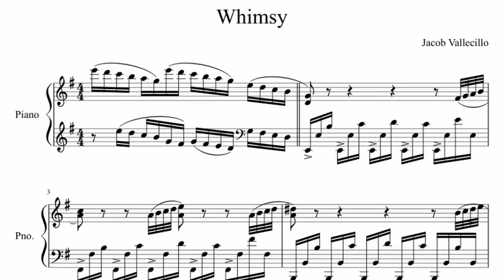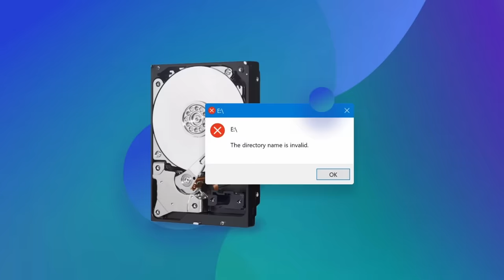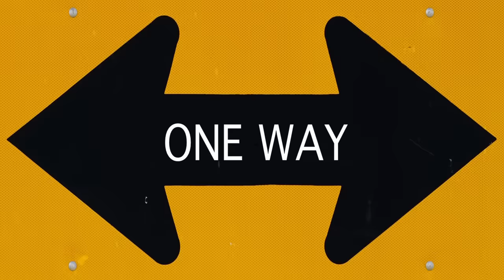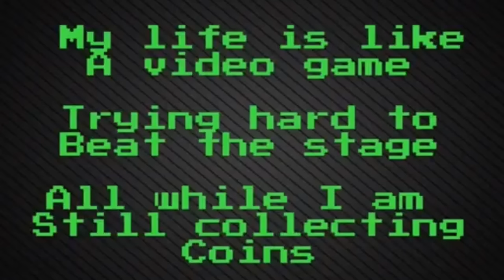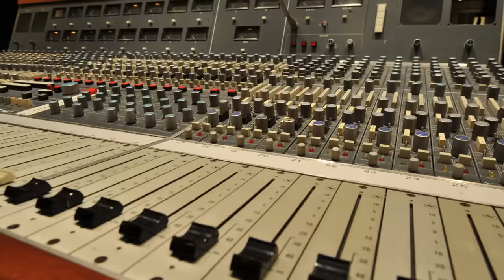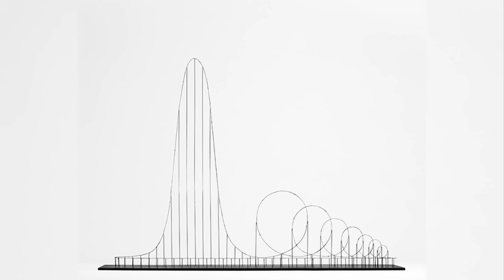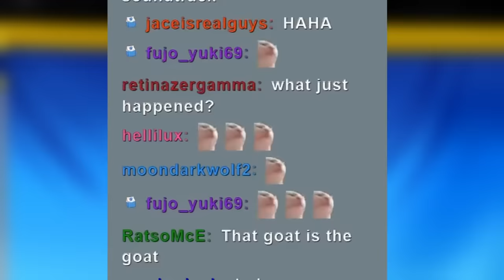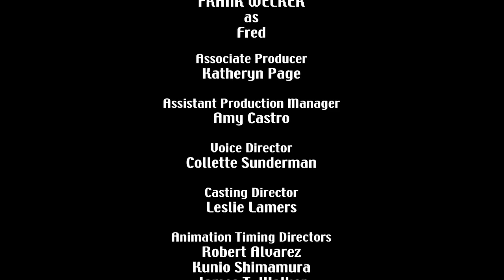we watched THE WORST Scooby Doo movie...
Scooby Doo and The Cyber Chase is a bad movie. More than Velma Dinkely, Daphne Blake, Shaggy Norville Rogers, Fred Jones and Scooby Dooby Doo. They are mystery incorparated and they face off against foes and villains